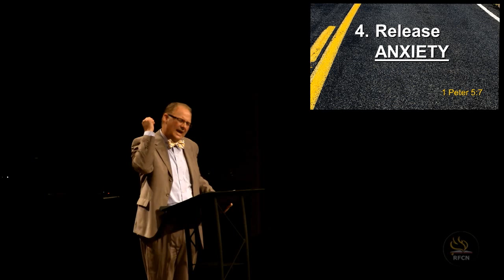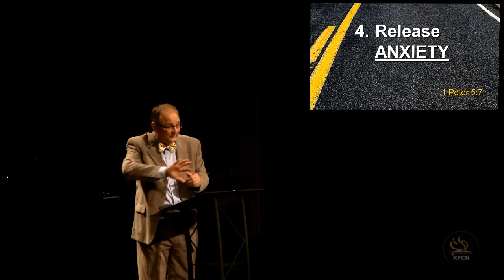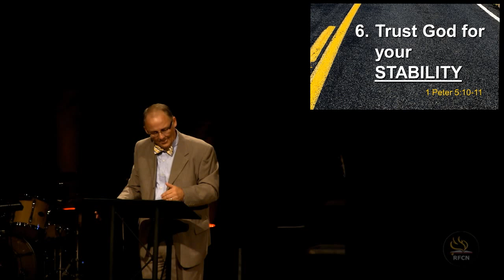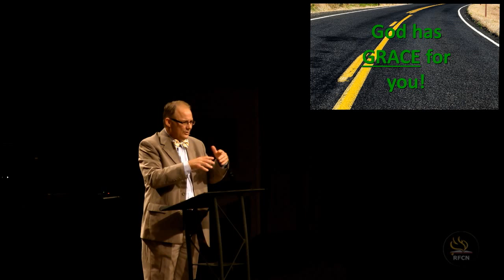Road Trip: Road Clear